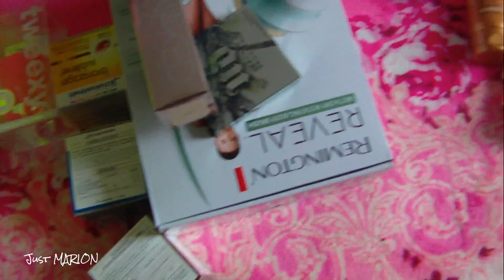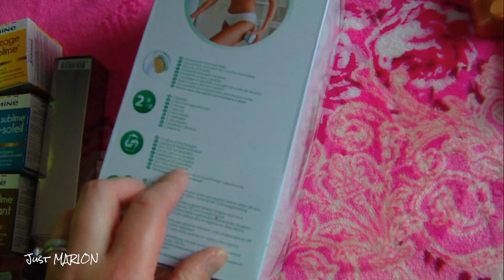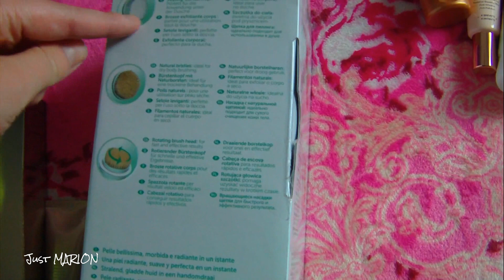🏠VLOG DE SEMAINE#1🏠 : Colis, Iaso Tea, Sciatique & tralala.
🌼 S N A P C H A T : Marion_mkp33

 --- PRODUITS ET SITES MENTIONNÉS : ---
(Les produits portant la mention (*) m'ont été envoyés gratuitement )

- VENTE PRIVÉE TWEEXY : Malheureusement terminée.
- LE COMPTE INSTAGRAM A CONTACTER AU SUJET DU THÉ "IASO TEA"

💄 MAKEUP :
- Lèvres :
- Yeux :

💍ACCESSOIRES :
- Boucles d'oreilles : ?
- Bracelet : Cadeaux
- Bague : Cadeaux
- Collier : Moncollierprenom.fr
- Montre :

👗 VÊTEMENTS :
- Haut :

Marion 💙